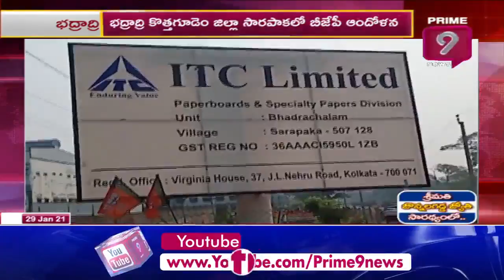Clashes Erupt Between Farmers & ITC-PSPD Paper Board Employees In Bhadradri Kothagudem | Prime9 News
Clashes Erupt Between BJP, Farmers & ITC-PSPD Paper Board Employees In Bhadradri Kothagudem | Prime9 News